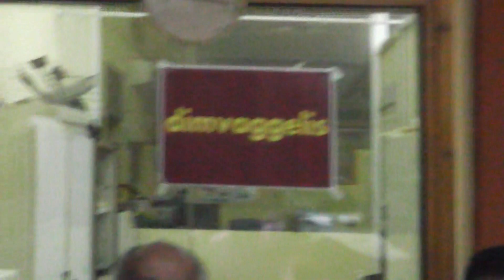Σκάρος-Ξεχωρίσματα-Καψάλης Γρηγορης-Κωσταγιώργος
εκπομπή ρίζες ελλήνων στην δημοτική ραδιοφωνία πρέβεζας στις 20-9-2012 επιμέλεια παρουσίαση βαγγέλης δημήτρης καλεσμένοι
κλαρίνο-γρηγόρης καψάλης
τραγούδι-γιαννακός νίκος
βιολί-κωσταγιώργος κώστας
κιθάρα-διαμάντης γιάννης
λαούτο-σωτήρχος αλέξανδρος
ντέφι -αποστόλης παππάς